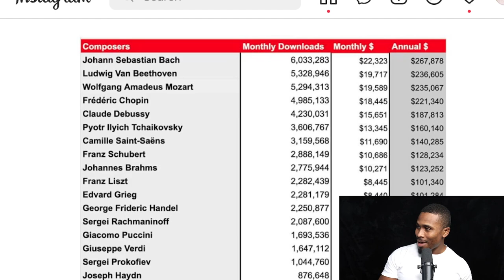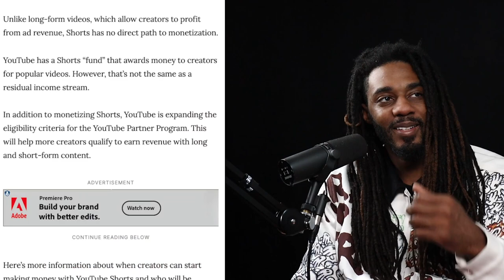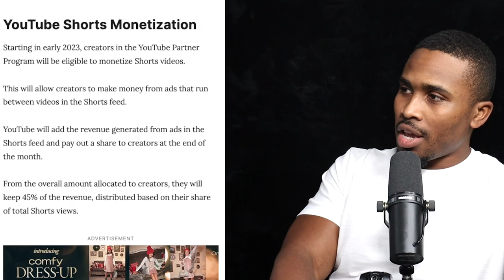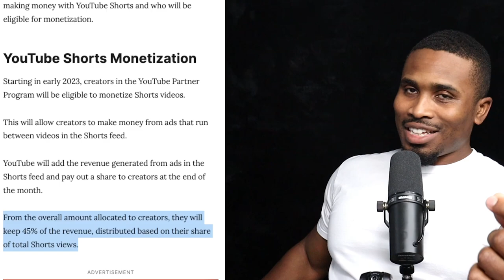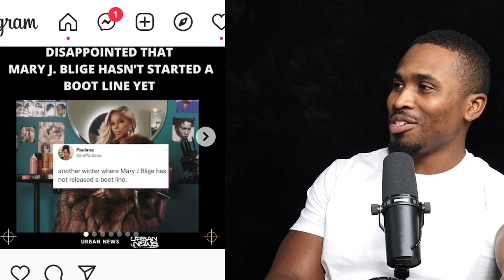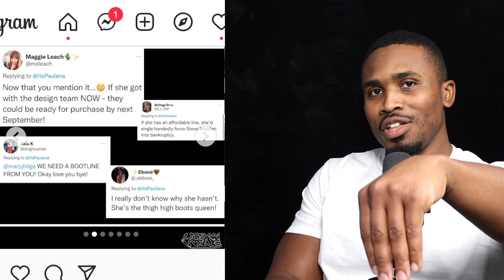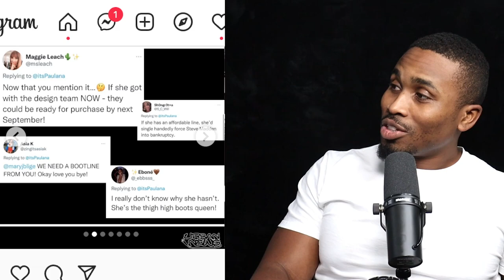Creating A LASTING Fanbase, YouTube Updates, New Artist Merch Strategy | No Labels Necessary EP7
See how I made my First $100k in the Music Industry (And How You Can Too)

Podcast Ep 7 time stamps:
00:00 Don't Forget to Like, Comment and Subscribe
01:38 - Classical Musicians Are Making Serious Streaming Dollars
17:15 - 59% Of Gen Z Watch Longer Versions Of Videos That They Discover On Short-Form Video Apps
23:30 - YouTube Shorts vs TikTok Monetization + New TikTok Pulse Updates
52:25 - Now The Industry Is Shutting Down  For The Holidays How Should You Promote Your Music In December?
1:17:30 - Social Media Users Are Disappointed That Mary J Blige Hasn’t Launched A Shoe Line Yet
1:25:21 - The Kanye West Debacle: Our Thoughts
2:05:24 - 21 Savage Says Nas Isn’t Relevant  (edited)